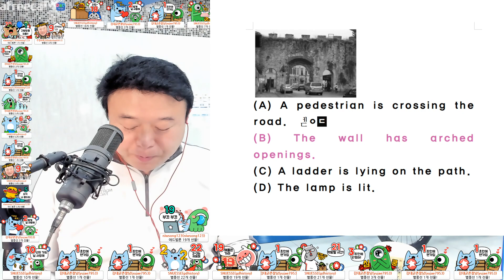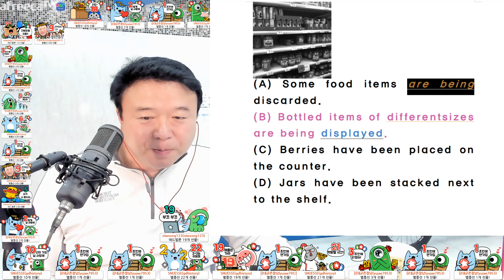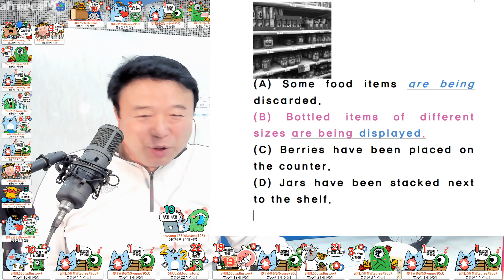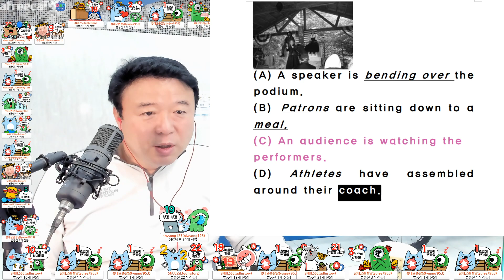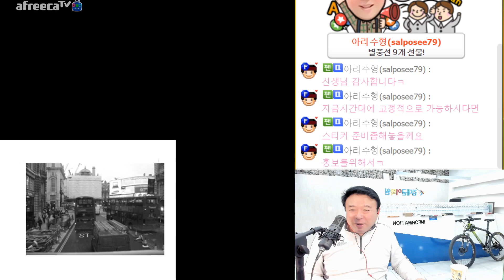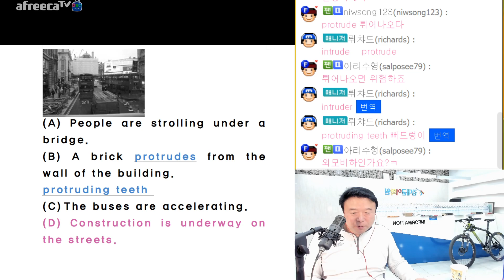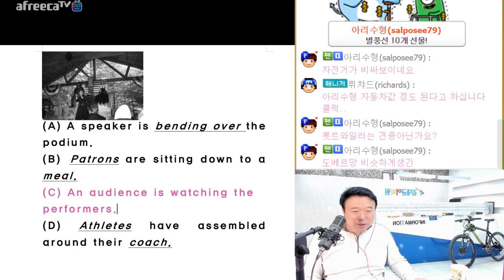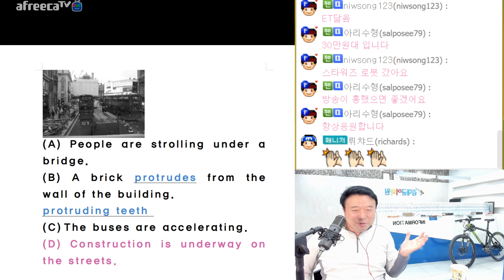4월30일토익 대비 토익파트1 고난도 문제풀이 by 김대균토익킹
김대균토익킹 토익특강!
4월30일토익 대비 토익파트1 고난도 문제풀이 by 김대균토익킹
4월30일토익 대비 토익 하루반
토요일 오전 9시30~1시
도곡중학교에서 토익 웅시!
같이 공부하고 같이 시험보러가자!
주일성수 이찬수 김학중 오정현 목사님
분당우리교회 꿈의교회 사랑의교회
온라인 예배 좋아요.

1.
(A) A pedestrian is crossing the road.  pedestal 발판
(B) The wall has arched openings.
(D) The lamp is lit.

2.
(A) Some food items are being discarded.
(B) Bottled items of different sizes are being displayed.
(D) Jars have been stacked next to the shelf.

3.
(A) A speaker is bending over the podium.
(B)  Patrons are sitting down to a meal.
performers.
(D) Athletes have assembled around their coach.

4.
(A) People are strolling under a bridge.
(B) A brick protrudes from the wall of the building.
protruding teeth
(D) Construction is underway on the streets.